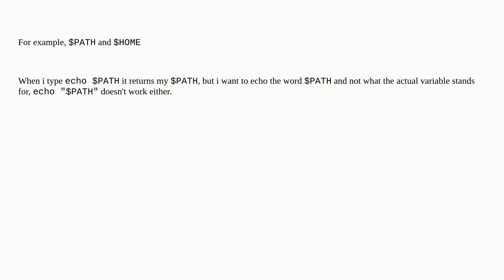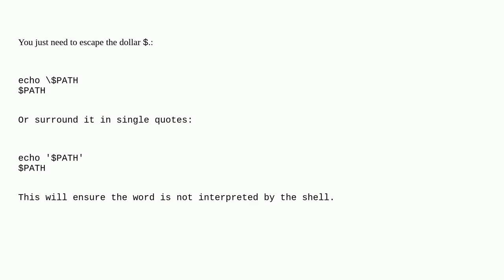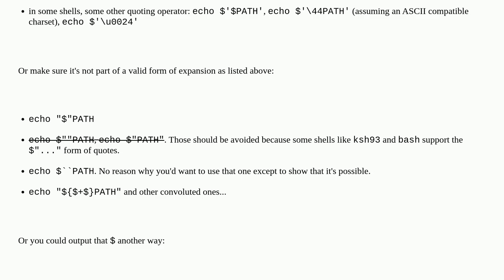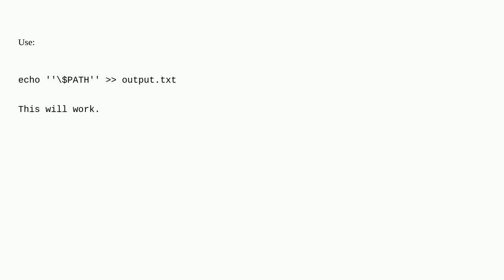Unix: How can I echo dollar signs?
How can I echo dollar signs?

A special thanks goes out to the community

  quoting shell